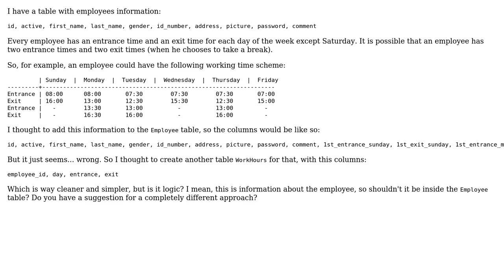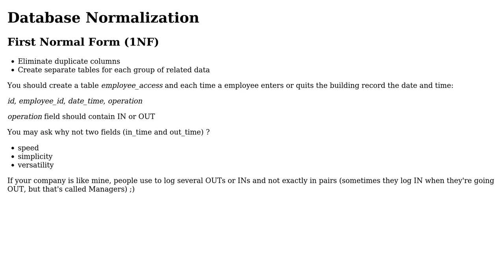Software Engineering: Create a separate table for employees work hours? (2 Solutions!!)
Software Engineering: Create a separate table for employees work hours?

With thanks & praise to God, and with thanks to the many people who have made this project possible! | Content (except music & images) licensed under CC BY-SA | Music | Images & others | With thanks to user roetnig user Michael Haddad user kevin cline and the Stack Exchange Network Trademarks are property of their respective owners. You are responsible for your own actions.